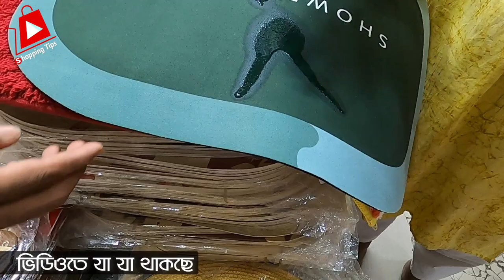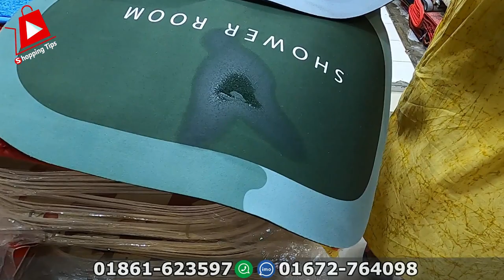ঈদ কালেকশন🔥নতুন ডিজাইনের পাপোশ।non slip grip mat design price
ধামাকা অফার! একেবারে নতুন ডিজাইনের পাপোশ । non slip grip mat design price | paposh price in bangladesh 2024

রাজু এন্টারপ্রাইজ
WhatsApp & Imo Number:  :  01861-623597, 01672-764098
812, ঢাকা নিউ সুপার মার্কেট, (নিচতলা দক্ষিণ), ঢাকা